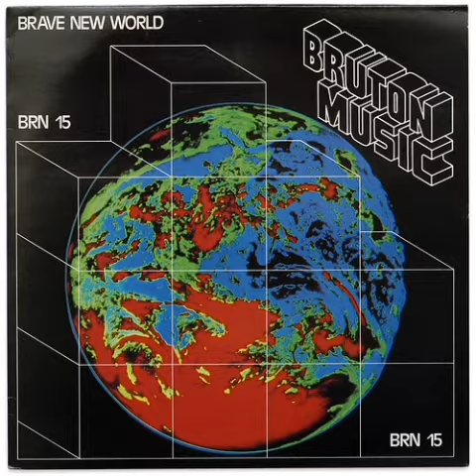Russell, Ray - New Horizons 1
Bruton Music - Brave New World